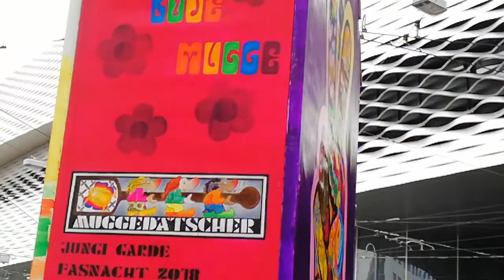Fasnacht Basel Switzerland. 2018. 6